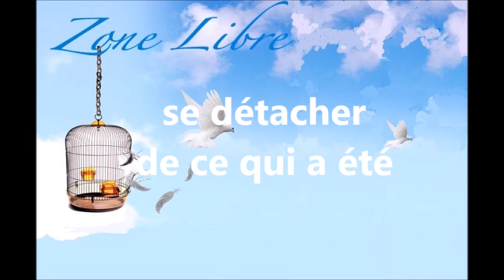1571 " Se détacher de ce qui fut" Guy ROGER ZONE LIBRE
L'illusion donne l'illusion que ce qui est faux est véridique, comment ne pas se laisser emporter par une vie idéale?